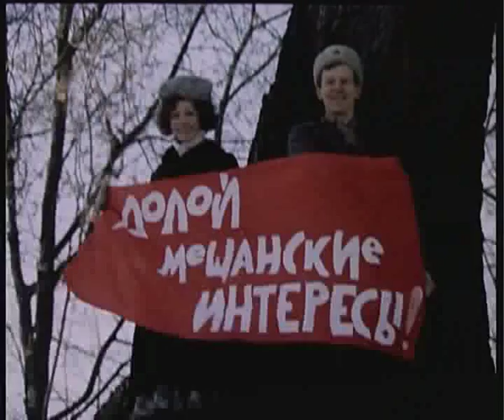doloj.kommerciju.na.ljubovnom.fronte.mp4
Из к\ф "Долой коммерцию на любовном фронте"